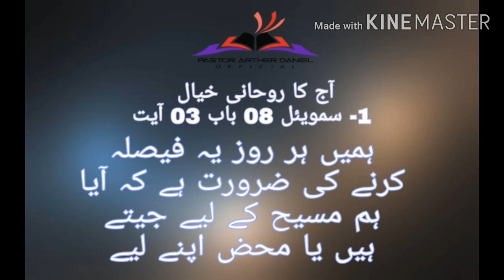Today Devotional Thought